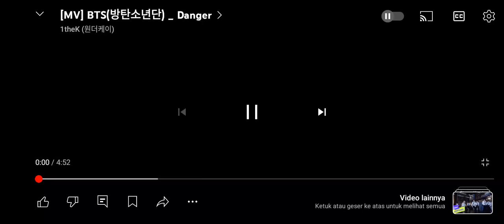BTS DANGER DIE IN A FIRE